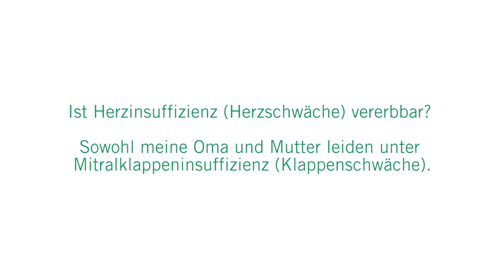Herzerkrankungen - Teil 1: 3 Fragen 3 Antworten | Asklepios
Ungefähr 3 Milliarden Mal schlägt unser Herz im Laufe unseres Lebens. Wenn das Herz jedoch krank wird, drohen Herzinfarkt, Herzschwäche oder koronare Herzkrankheit. Prof. Dr. Stephan Willems, Chefarzt der Kardiologie an der Asklepios Klinik St. Georg
beantwortet Fragen zu Herzerkrankungen wie Rhythmusstörungen, Herzstolpern und Herzinsuffizienz. Zudem gibt er wertvolle Tipps, wie unser Herz möglichst lange gesund bleibt.